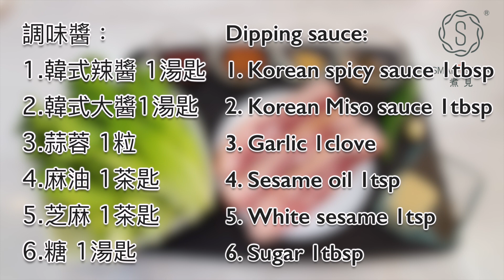韓式五花肉 Korean BBQ Pork Belly - SmartCook 煮見 x HK Saladmaster 煮好餸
韓式五花肉
材料：
1. 五花肉 3片
2. 生菜 1棵
3. 泡菜

醃料：
1. 鹽 少許
2. 黑胡椒 少許

調味醬：
1. 韓式辣醬 1湯匙
2. 韓式大醬1湯匙
3. 蒜蓉 1粒
4. 麻油 1茶匙
5. 芝麻 1茶匙
6. 糖 1湯匙

做法：
1. 將調味醬混合備用
2. 先將電煎鍋預熱230C 8分鐘，將五花肉加上少許鹽及胡椒。
3. 放入五花肉煎香，剪成小塊。
4. 包入生菜，與辣椒、蒜頭及調味醬一起食用

🐷Korean BBQ Pork Belly🐷
Ingredient:
1. Pork belly 500g
2. Lettuce 1pc
3. Chili 2pcs
4. Garlic 3cloves

Marinate:
1. Salt a pinch
2. Black pepper a pinch

Dipping sauce:
1. Korean spicy sauce 1tbsp
2. Korean Miso sauce 1tbsp
3. Garlic 1clove
4. Sesame oil 1tsp
5. White sesame 1tsp
6. Sugar 1tbsp

Method：
1. Mixed the dipping sauce
2. Preheat the 12”electric skillet at 230C for 8 minutes
3. Add in pork belly, sprinkle with a pinch of salt and pepper
4. Add pork belly to fry and cut into small pieces
5. Wrap lettuce, chili , garlic slices and serve with sauce

BBQ perut babi ala Korea

Bahan:
1. Perut babi 500g
2. Selada 1 pc
3. Cabai 2 lembar
4. 3 siung bawang putih

Mengasinkan:
1. Garam sebentar
2. Lada hitam sejumput

Saus celup:
1. saus pedas Korea 1tbsp
2. Saus Miso Korea 1tbsp
3. Bawang putih 1 siung
4. Minyak wijen 1tsp
5. Wijen putih 1tsp
6. Gula 1tbsp

Cara memasak :
1. Campur saus celup
2. Panaskan wajan listrik 12 ”pada suhu 230C selama 8 menit
3. Tambahkan perut babi, taburi sedikit garam dan merica
4. Tambahkan perut babi untuk digoreng dan potong kecil-kecil
5. Bungkus selada, cabai, irisan bawang putih dan sajikan dengan saus